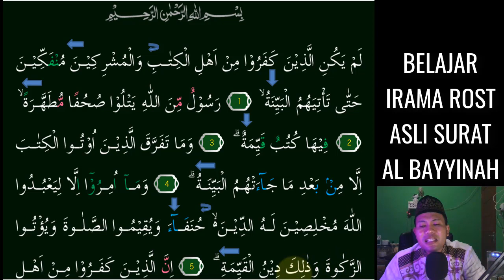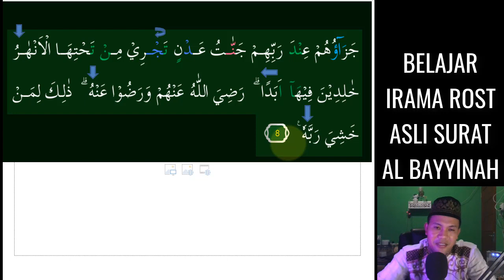SURAT AL BAYYINAH JADI MUDAH DAN MERDU DENGAN MENGGUNAKAN 2 NADA INI SAJA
Assalamu'alaikum. Video kali ini kita belajar Yang Paling Mudah Karena menggunakan 2 Nada Saja Yaitu Irama Rost Asli  pada surat AL-BAYYINAH InsyaAllah Mudah dipelajari